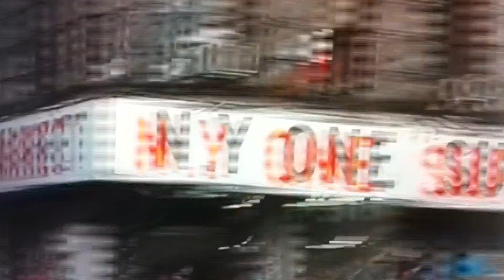Creams // Within Quiet Hours (Official Video)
Video: Erik Heise
Within Quiet Hours EP by Creams, out now via Sportklub Rotter Damm